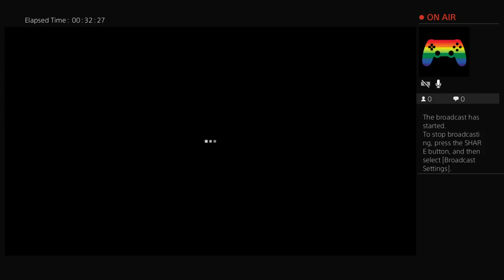Trying not to die